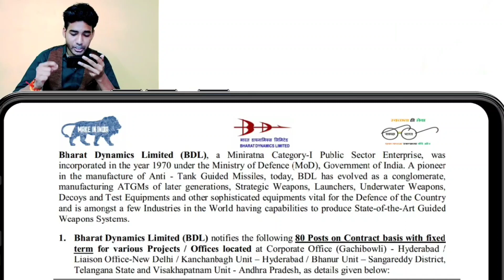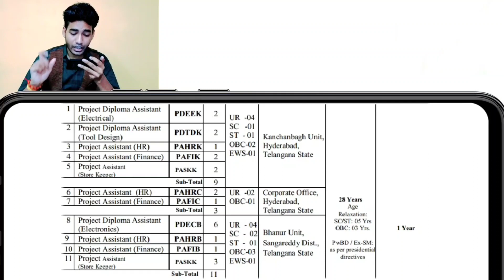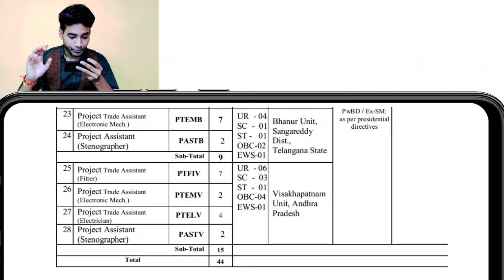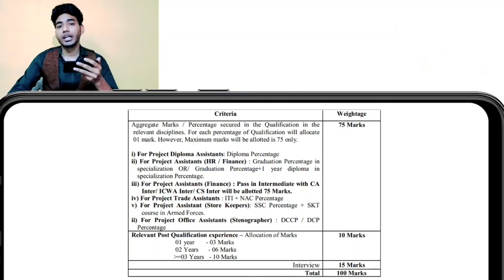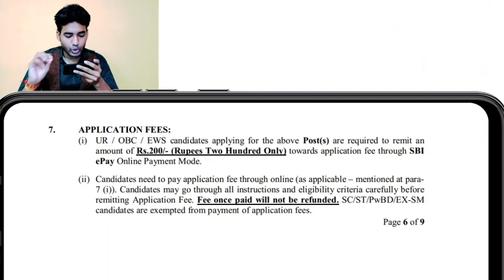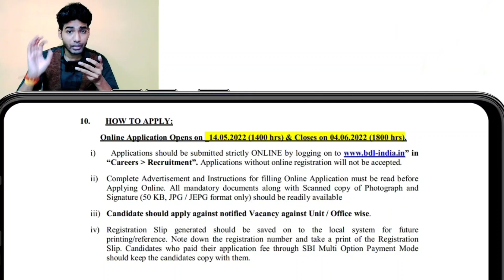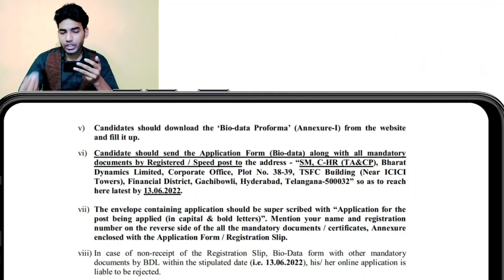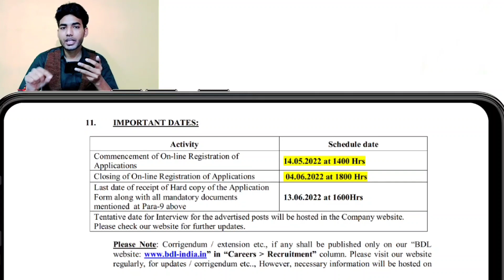BDL Recruitment 2022 | Direct Interview | Salary ₹ 30,000 | Apprentices Eligible | Latest Job 2022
This is my Instagram ID If you have any personal question you can leave a message I'll message you all.👇

👉About Us - Hey my name is "Sumit Kumar", the Introducer of "Boost Yourself HPCL" Channel. The moto of this Channel is to provide the best and Unique Knowledge to all of you. This Channel is Mainly for "HPCL Apprenticeship "And all Other Apprenticeships.  We tell you how to crack the Document Verification and Interview process of "HPCL Apprenticeship '' So that all the Fresher Candidates Would do their first Job with this Reputed PSU named " Hindustan Petroleum Corporation Limited". Apart From this We Inform you "Latest Job Notification" daily in our channel.